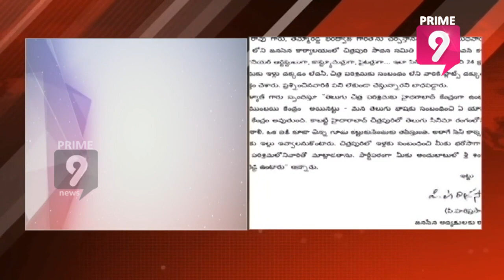JanaSena Pawan Kalyan Likely to visit East Godavari & Holds Meeting at Dindi Resorts | Prime9 News